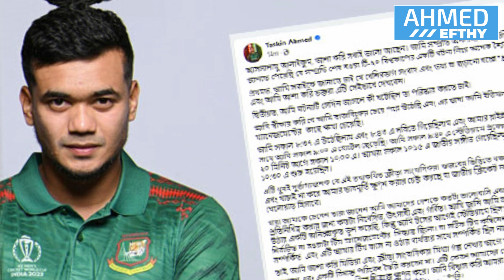বো**মা ফা*টা*লেন তাসকিন! জানালেন সেদিন টিম বাসের আসল তথ্য! বিসিবিকে দিলো হুঁশিয়ারি - Taskin Ahmed